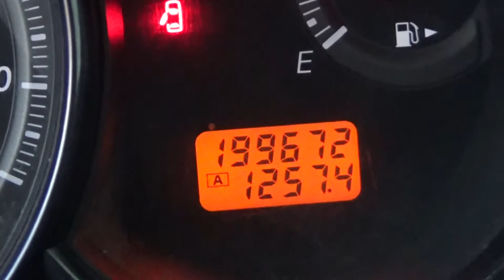Nissan / Tiida / 2016 - GK212644